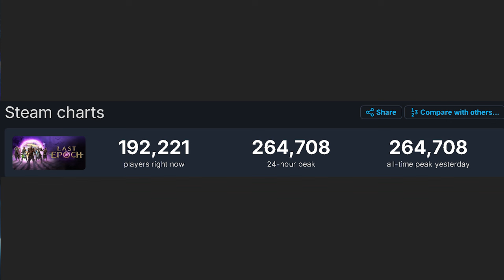Is Last Epoch the New Top Dog In Town?